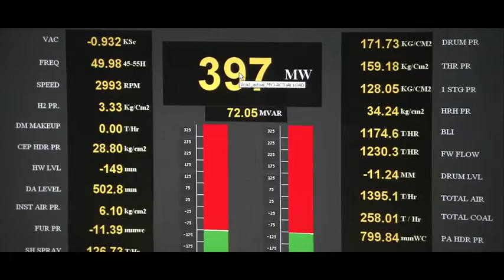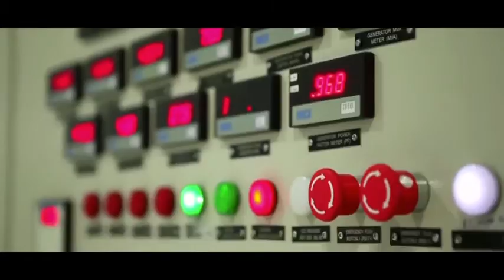Just Climate Action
India is one of the nations that is most impacted by climate change; it has been previously identified as one of the most vulnerable countries to global warming due to the expected impacts of changes in rainfall, wind frequency and intensity of cyclones and sea level rise. It is precisely for this reason that the Government of India has undertaken multiple strategies to tackle climate change, and proactively set targets for itself, in its Intended Nationally Determined Contribution (INDC) submission to the United Nations Framework Convention on Climate Change.

India’s climate action plan focuses on adopting cleaner technologies for fossil fuels, as well as a vast expansion of renewable sources of energy. In its INDC, India has committed to ensuring that at least 40% of the installed electricity capacity in 2030 is based on non-fossil fuel sources. This builds on an aggressive growth path: between 2002 and 2015, the share of renewable grid capacity has increased by over 6 times- from 2% to around 13%, owing to the introduction of a mix of sources including wind power, small hydro power, biomass power, and solar power.  At this moment in time India is the fifth largest producer of wind power in the world.

Our targets have been referred to as ambitious by many parties, both within the nation and in the global community. In the path to the 2030 goal we are already committed to put into place 175 GW of renewable energy capacity on the grid by 2022.  However, this is also a challenge – in as much as solar and wind electricity is still more expensive than coal electricity, and the Indian consumer has limited ability to pay for electricity. Consequently, sharp price reductions are essential – and international climate financing that enables low interest loan would help in achieving these reductions and associated quicker deployment of renewable energy.

In addition, as we add more and more renewable energy, we are also challenged as to how we can keep supplying electricity when the sun goes down and the wind stops blowing. This means that we need to have affordable “balancing” technologies that can come on and go off immediately as renewables go off and come on. A global partnership to develop, adapt and deploy affordable storage technologies is, for us and the rest of the world, a key input for enlarging the share of renewables.

Dr Ajay Mathur, Director General, Bureau of Energy Efficiency & Spokesperson for India at COP21